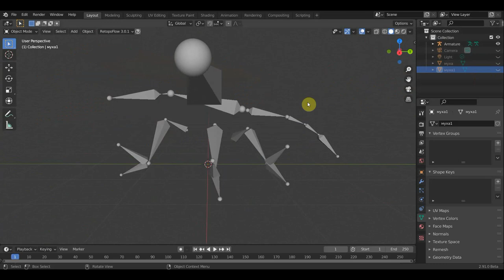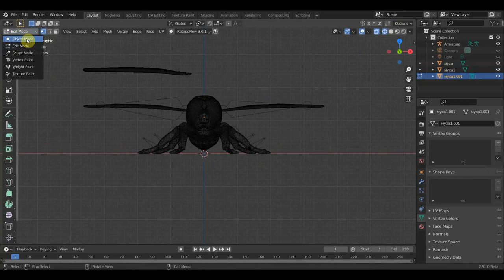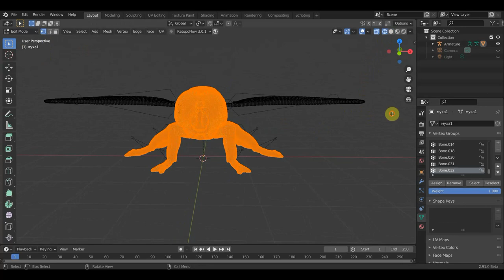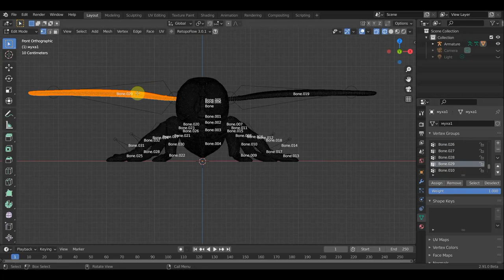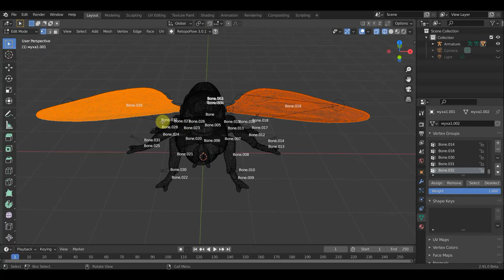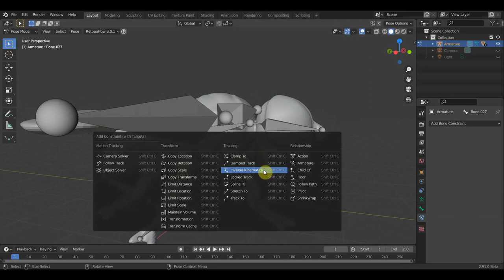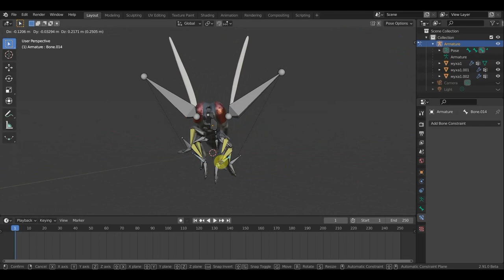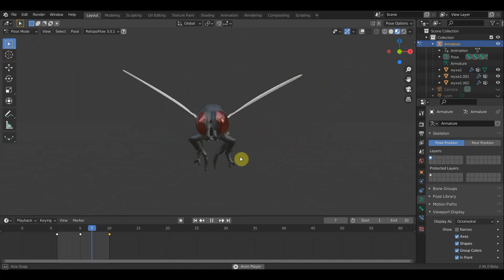BLENDER 2.91 Ригг МУХА